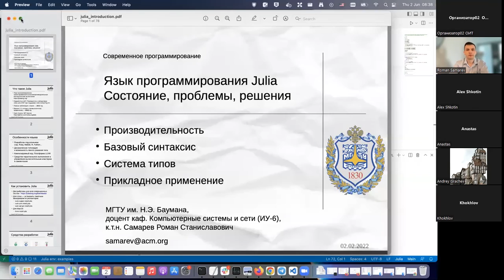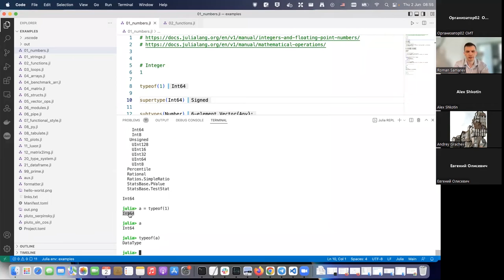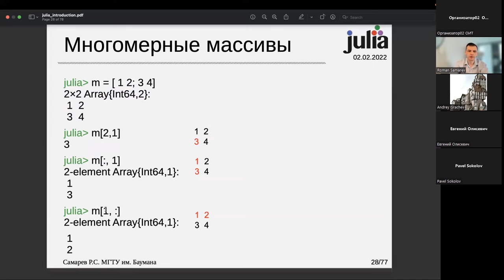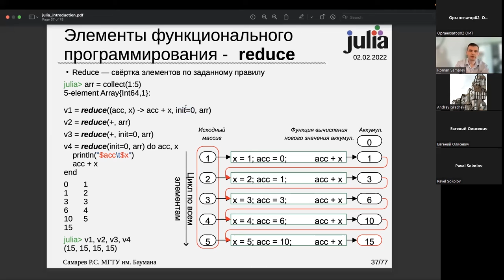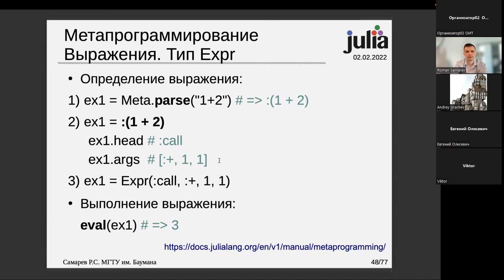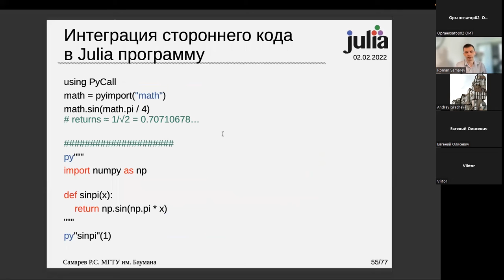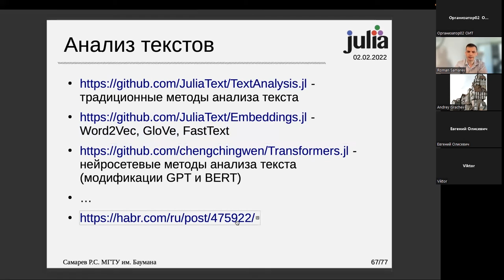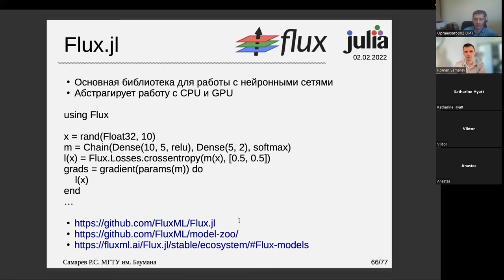227. Р. Самарев. Язык программирования Julia. Основы, особенности и прикладное применение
00:02:26 Julia: особенности, производительность
00:08:48 Консоль

Синтаксис и возможности языка
    00:11:18 Переменные
    00:12:31 Ветвление и циклы
    00:13:19 Функции
    00:15:37 Атомарные типы
        00:18:21 Числа и арифметические операции
        00:20:20 Строки
    00:24:23 Методы функций
    00:28:50 Массивы и структуры
    00:38:41 Модули
    00:40:04 Композиции, конвейеры, функциональное программирование
    00:48:45  Система типов
    00:57:05 Функторы, полиморфизм
    01:04:06 Метапрограммирование: выражения, деревья синтаксиса, макросы

01:14:37 Julia как интеграционная платформа

Примеры прикладного использования:
    01:25:16 графики
    01:27:24 табличные данные и запросы
    01:32:46 машинное обучение
    01:34:51 анализ текстов
    01:36:10 биоинформатика: операции над матрицами, метапрограммирование
    01:41:59 имитация физических процессов
    01:43:13 эмуляторы квантовых вычислений

Вопросы
    01:46:21 Определение абстрактных структур данных
    01:48:26 Личный опыт разработки на Julia – обработка текстов
    01:51:24 Python vs Julia